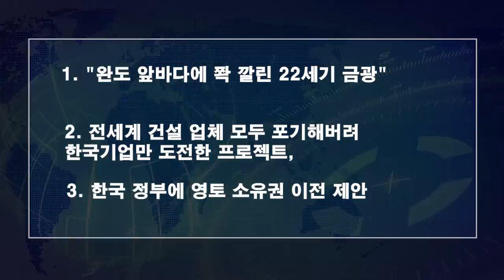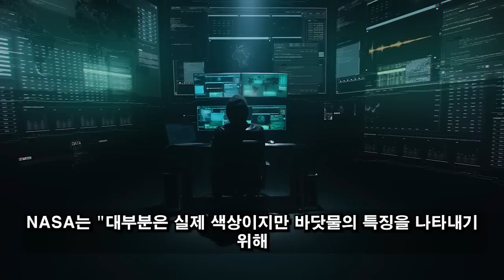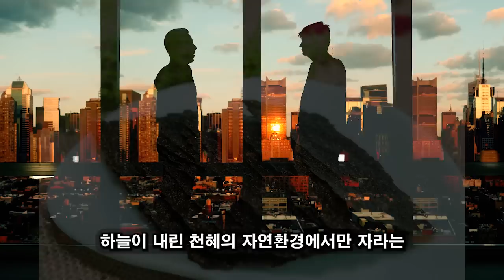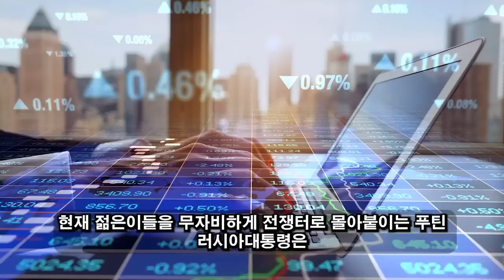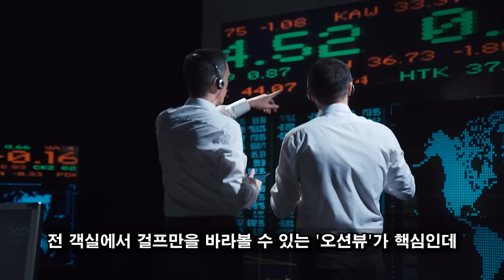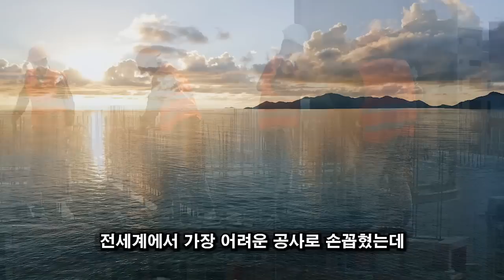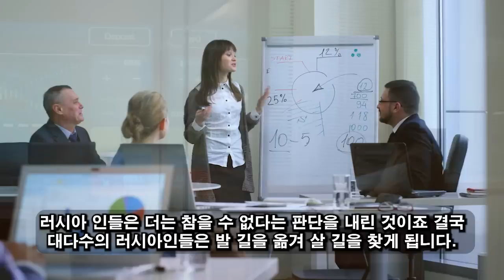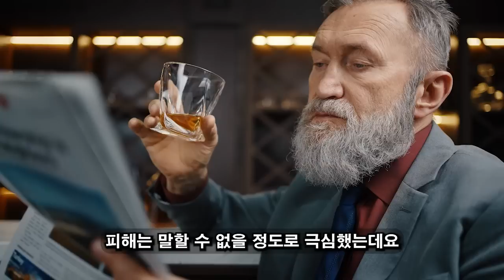위대한 대한민국! 04월 22일 18:00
수백조 원 상당의 보물이 한국에서 발견됐다./ 부정할 수 없는 진실이 밝혀졌습니다./ "세계 최대의 금광"은 대한민국을 강대국으로 만들 것입니다.